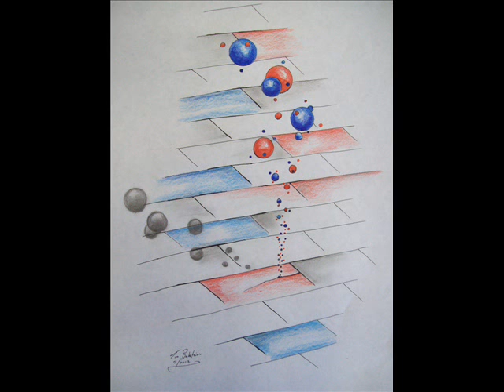2020 Santa Fe Community College Spring Art Festival, March 28th and 29th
.I show you some of my INK and PENCIL drawings. Come out and visit me and many other artist this March 28 and 29, 2020 at the Santa Fe Community College Spring Art Festival. My medium is ink and I like to draw beach scenes, nature landscapes, and wildlife. Many other artist will display their oil paintings, brilliant water color, and international artist as well.